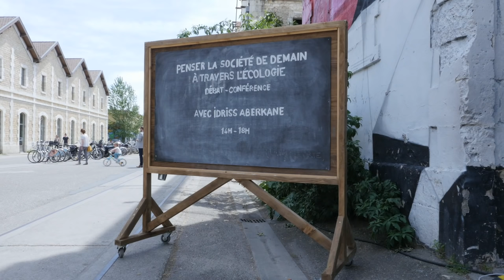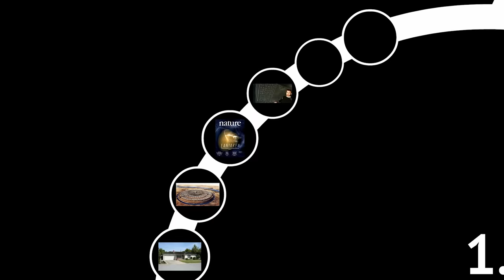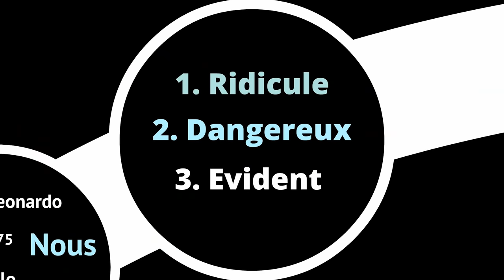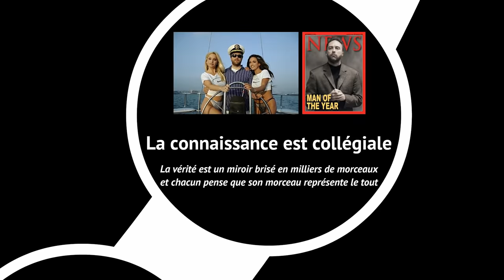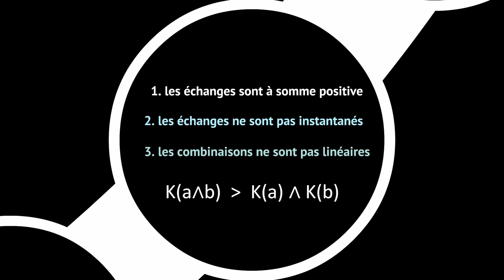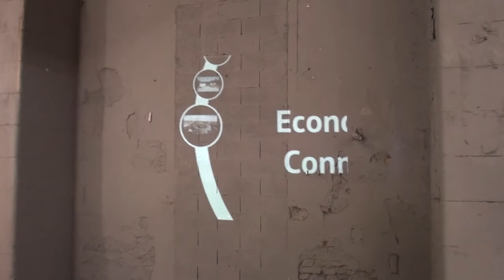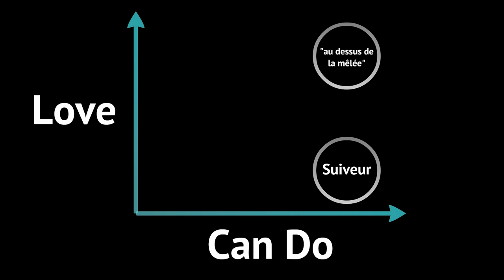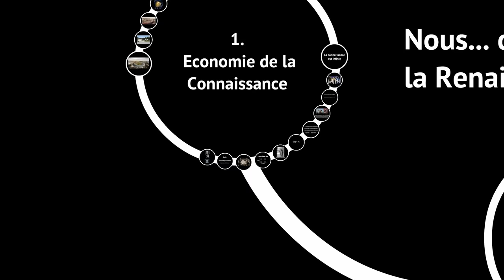Idriss Aberkane - Bordeaux 2016 - 1/3 - Economie de la connaissance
Conférence d'Idriss ABERKANE "Penser la société de demain à travers l'écologie", organisée par l'asso M.E.R.D.E, en mai 2016 à Darwin, Bordeaux. Liens pour les autres parties dans la description.